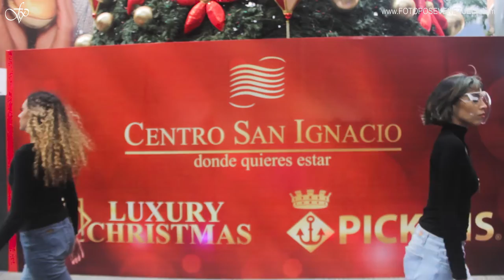Desfile Trendy Christmas Edition